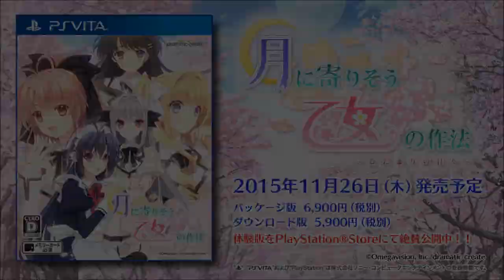PS Vita『月に寄りそう乙女の作法 ～ひだまりの日々～』カウントダウンムービー[発売まであと2日]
2015年11月26日発売予定のPlayStation Vita専用ゲームソフト『月に寄りそう乙女の作法 ～ひだまりの日々～』カウントダウンムービー“発売まであと2日”です。

［月に寄りそう乙女の作法 ～ひだまりの日々～とは］
2012年10月に発売されたPCゲームブランド Navel 10周年記念作品「月に寄りそう乙女の作法」がコンシューマー移植決定！
鈴平ひろ＆西又葵の人気原画タッグで贈る、女装×主従×学園がひとつに凝縮されたハイ­ソサエティ学園潜入ラブコメが手軽にPlayStation Vitaでお楽しみ頂けます！

［PS Vitaの追加要素など］
●オリジナルシナリオの追加
PC版原作スタッフの手によるVita版オリジナルの新シナリオ・新ビジュアルを追加­！

●主人公（小倉朝日）のフルボイス化
PC版ではアペンドディスクでの追加コンテンツとなっていた主人公・朝日のボイスをV­ita版にもしっかり収録！
朝日のかわいい（！）ボイスも堪能できます！

●PS Vita版ならではのタッチ操作
PS Vitaのタッチスクリーン操作にももちろん対応！ 快適なゲームプレイを楽しめます！

●クロック機能を搭載！
メインキャラの時報ボイスや目覚ましボイスを収録！もちろんボイスは録りおろし。

●EXシナリオも移植収録！
PC版アペンドディスクより、EXシナリオ『衣遠兄様の華麗なる一日』を移植収録！

【製品情報】
製品タイトル：月に寄りそう乙女の作法 ～ひだまりの日々～
原画：鈴平ひろ/西又葵
シナリオ：真紀士/王雀孫/東ノ助/森林彬
ジャンル ：恋愛アドベンチャー
発売予定日 ：2015年11月26日発売
予定価格 ：6,900円(税抜) ダウンロード版5,900円(税抜)
レーティング：Ｄ（17歳以上対象）
キャスト：
小倉朝日（大蔵遊星） cv:中村繪里子
桜小路ルナ cv:大橋歩夕
柳ヶ瀬湊 cv:吉田真弓
ユルシュール・フルール・ジャンメール cv:小野涼子
花之宮瑞穂 cv:咲乃藍里
山吹八千代 cv:力丸乃りこ
名波七愛 cv:志村由美
サーシャ・ビュケ・ジャヌカン cv:三宅淳一
杉村北斗 cv:たみやすともえ
大蔵りそな cv:又吉 愛
大蔵衣遠 cv:川原慶久
ジャン＝ピエール・スタンレー cv:成瀬 誠 ほか

原作・制作協力 Navel
販売ブランド dramatic create
(c)Omegavision, Inc./dramatic create

(c)Omegavision, Inc./dramatic create